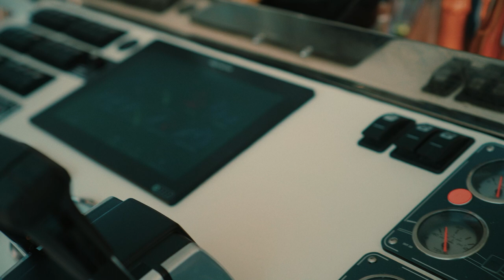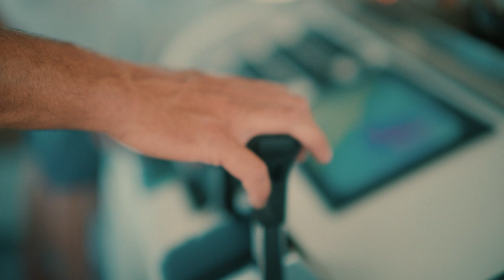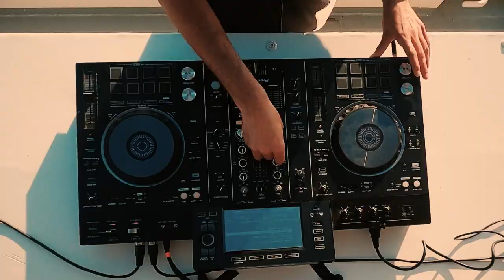Jinna G & Papillon DJ Boat Party Set in Israel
Jinna G & Papillon - Dj Boat Party , Israel 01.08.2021